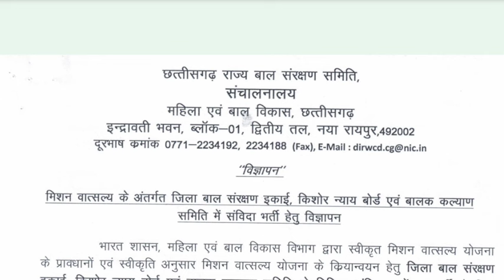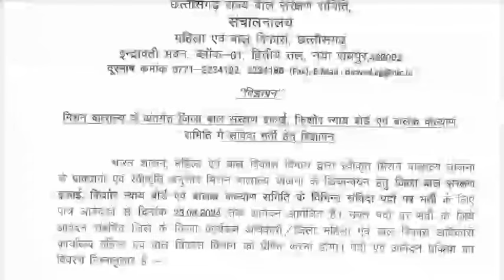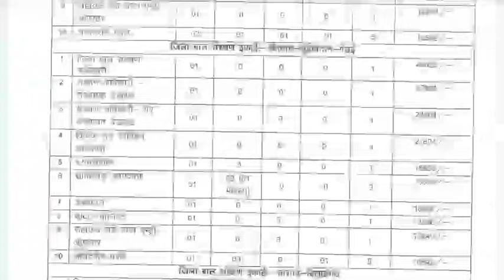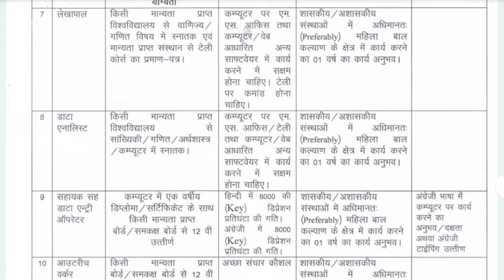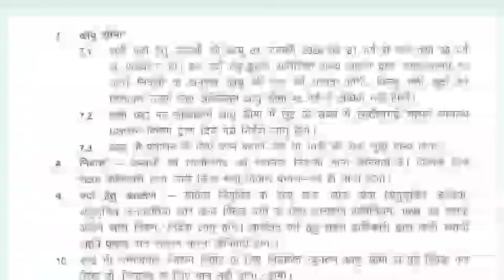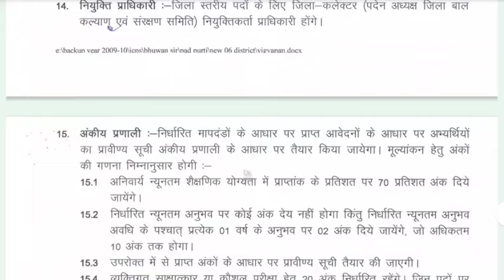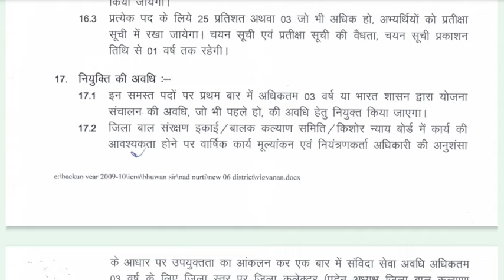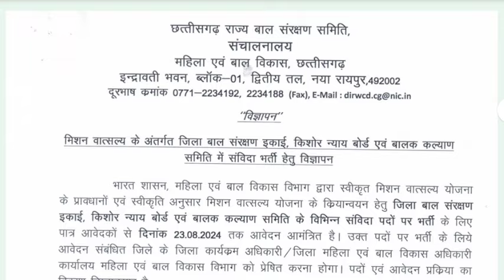छत्तीसगढ़ महिला एवं बाल विकास विभाग भर्ती 2024